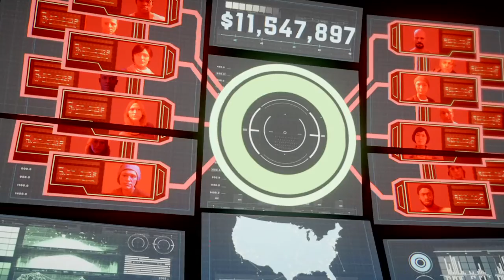Marvel's Avengers_20210818023948